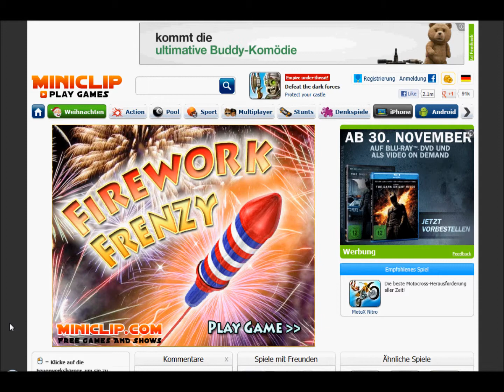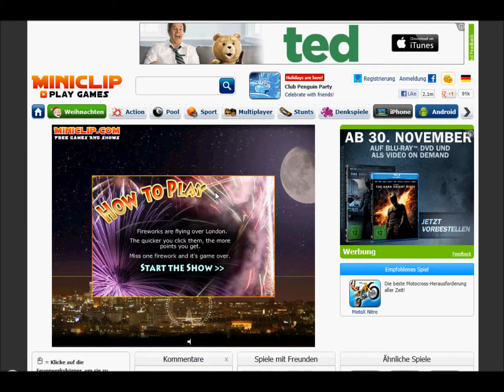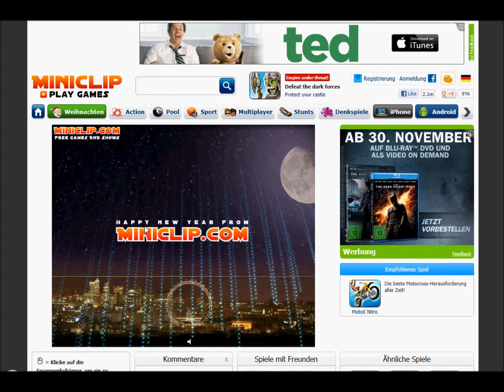Let´s Show Flashgames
Dieses mal spielen wir ein Flashgame was sich Fireworks nennt.